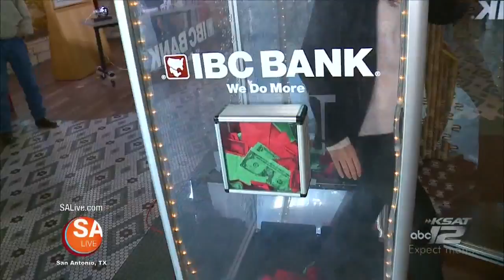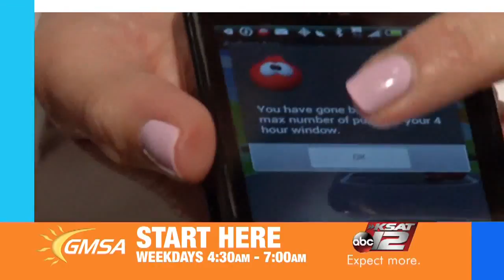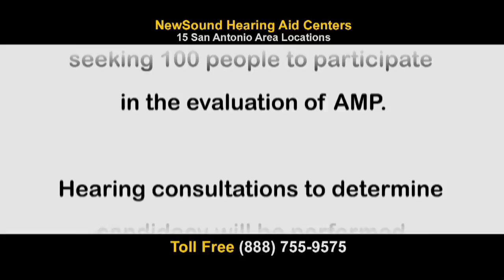SA Live - 12/4/15